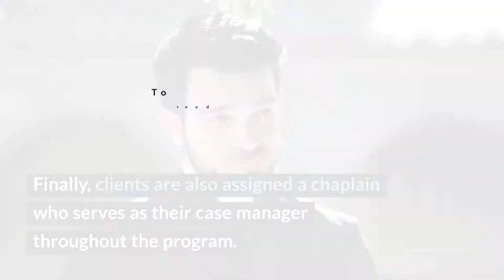Denver Rescue Mission: Champa House Review - Denver, CO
Overall, Denver Rescue Mission at Champa House is comprehensive program that helps women and their children start rebuilding their lives. Residents are provided food, shelter, a host of educational classes and Christian-based counseling and addiction treatment. Denver Rescue Mission’s Champa House remains a valuable resource for those who qualify.

Denver Rescue Mission: Champa House Location
2544 Champa St

Denver Rescue Mission: Champa House Cost
Free. Read more rehab reviews:

Rehab Reviews
Rehab Cost
Rehab Location